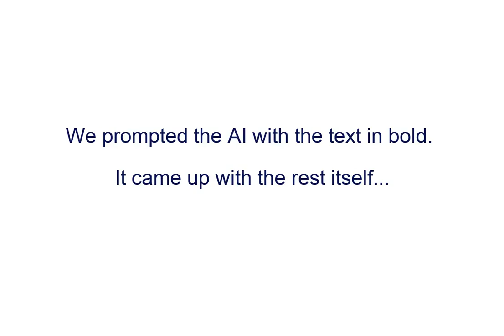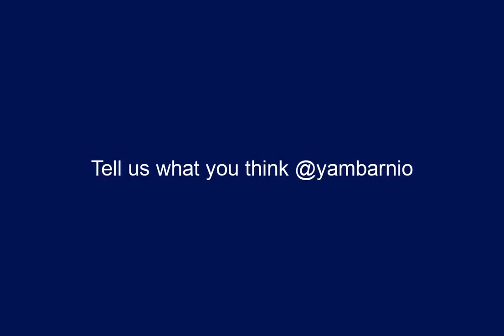GPT-3 Generated Tweets (Mark Essien)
AI-generated tweets based on prompts from Mark Essien's tweets